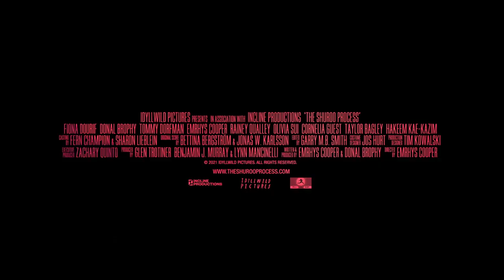THE SHUROO RETREAT Official Trailer (2022) aka The Shuroo Process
4 Digital Media has acquired UK rights to the comedic drama, THE SHUROO PROCESS directed by Emrhys Cooper.  THE SHUROO PROCESS features Fiona Dourif, Donal Brophy, Tommy Dorfman, Emrhys Cooper, Rainey Qualley, Olivia Sui, Hakeem Kae-Kazim, Jeff Hephner, Cornelia Guest, and more. The film was inspired by his family’s experience with Charleton gurus.

The film was written and produced by Cooper & Brophy, alongside executive producers Zachary Quinto and Jamie Moss for Idyllwild Pictures in association with Incline Productions. Glen Trotiner, Lynn Mancinelli and Benjamin J. Murray will be producing as well.

Cooper’s feature directorial debut follows Parker Schafer (Dourif) a NYC journalist, frustrated with a failing publishing world and a dismal romantic life, who becomes infatuated with a charismatic guru (Brophy) and begins a journey of self-improvement. But as the old saying goes, “beware of false prophets.”

“In my extensive research and personal experiences with New Age trends, I recognised the need to highlight the inherent drama of these scenarios; both the humour of the sometimes outlandish nature of the options available as well as the possible dangers of these “quick fix” weekend retreats. The struggles of each character in the film are challenges the audience will easily relate to because, essentially, my message is that change is possible. I believe the self-help industry is a microcosm of what is happening on the worldwide stage: the media is manipulated by the powerful, truth and fact are perpetually blurred, and people unquestioningly follow whatever trend, however ludicrous, is most pedalled on social media,” said director Emrhys Cooper.

The film is the first release from Emrhys & Donal’s newly formed production company Idyllwild Pictures.